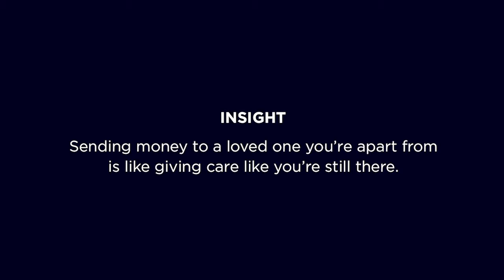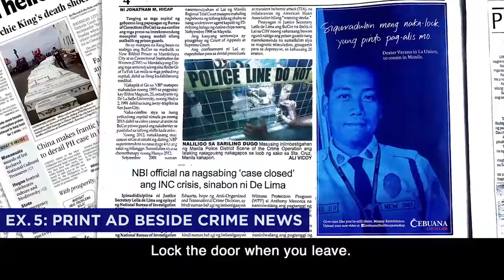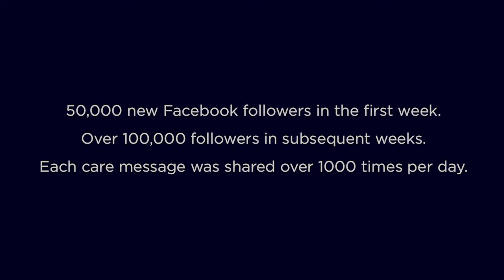Cebuana Lhuillier GIVE CARE LIKE YOU'RE STILL THERE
Agency of the Year 2015 Entry